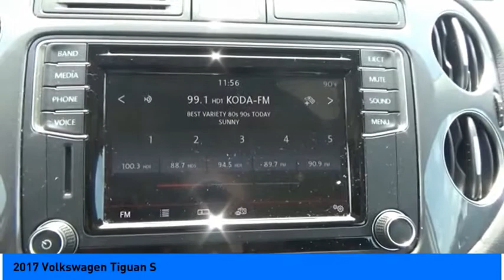2017 Volkswagen Tiguan Jersey Village TX P1637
2017 Volkswagen Tiguan S

2017 Volkswagen Tiguan S FWD 2.0L TSI DOHC CARFAX One-Owner. Clean CARFAX. Fully Detailed.  Recent Arrival! Odometer is 6783 miles below market average!   Please dont hesitate to call and ask for our Professional Sales Department about any of our New and Used vehicles!!! Welcome to the Family!!!